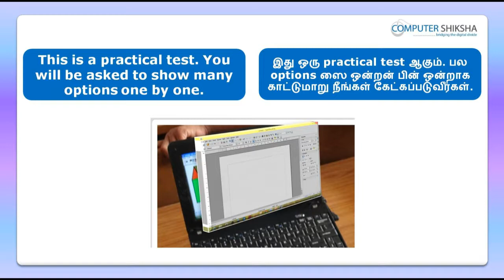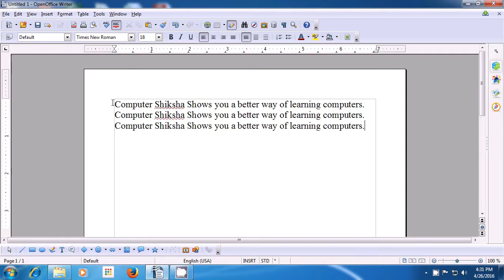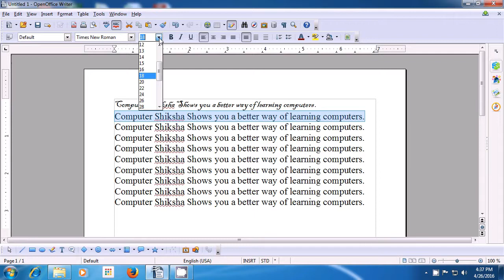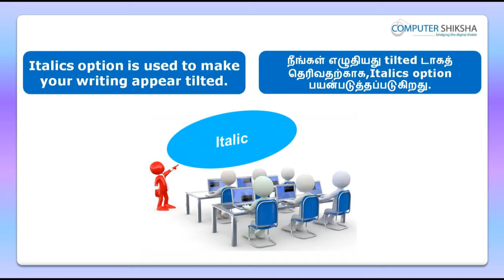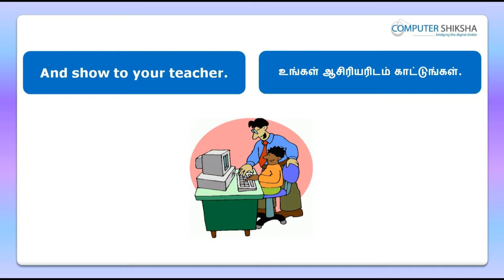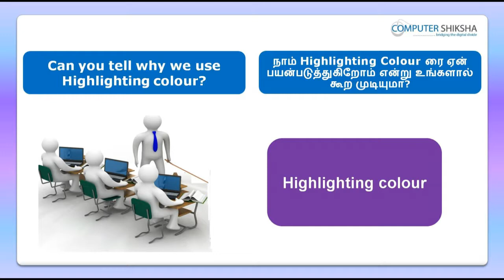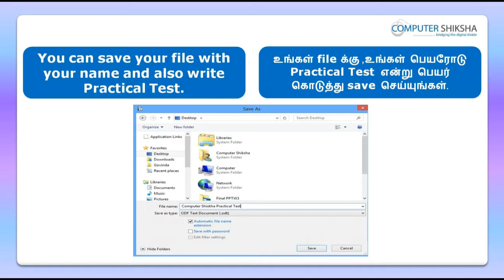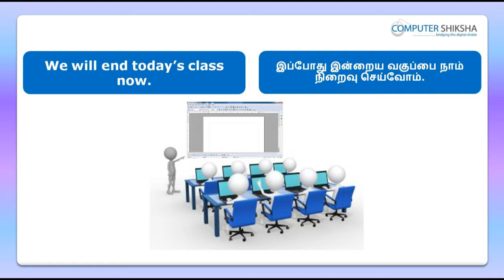Class 12 Open Office Writer 1 - Learn computers - Computer Education Online & Free (In Tamil)